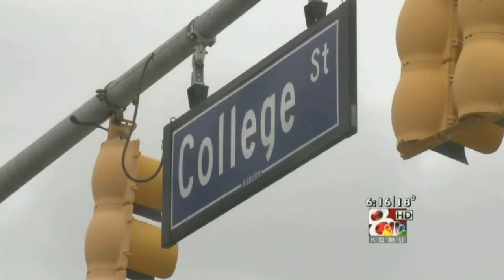Auburn's Rich Traditions: Rolling the Trees at Toomer's Corner